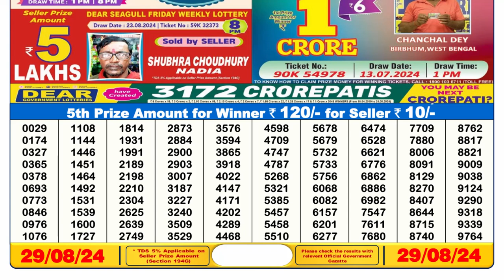🔴Dear Lottery Sambad 6pm today 29.08.24 Nagaland State Lottery Result